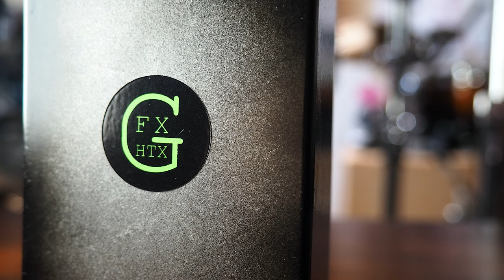Garland FX Cosmo Delay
Reach for the stars with the Garland FX Cosmo Delay, a unique mixture of dark and light echo/delay! From faux-verb to near 1 second looping - the Cosmo has what it takes to envelop your guitar in the dark beauty of silky space. Lo-Fi space travelers will LOVE this pedal, as it creates a fantastic organic sounding cassette-tape inspired atmosphere.